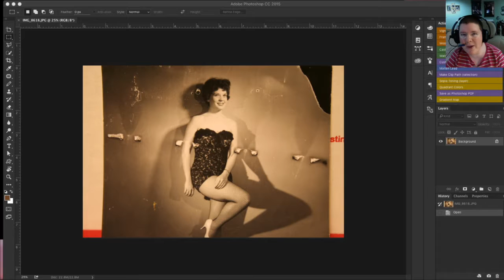Streaming on Twitch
and have some fun! If you can't make it, check out the rebroadcast!